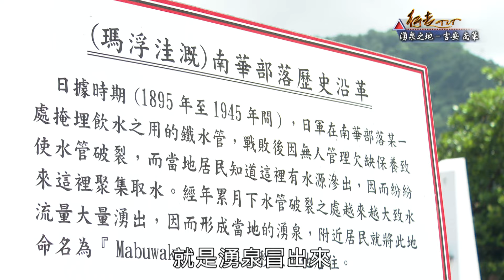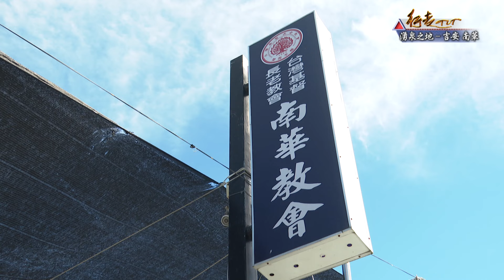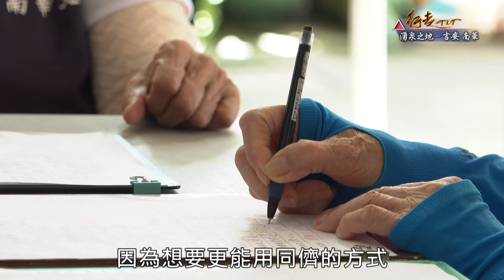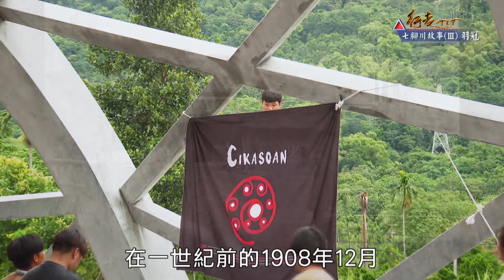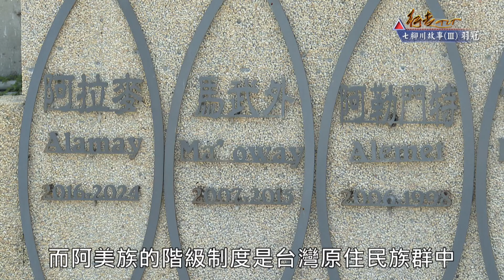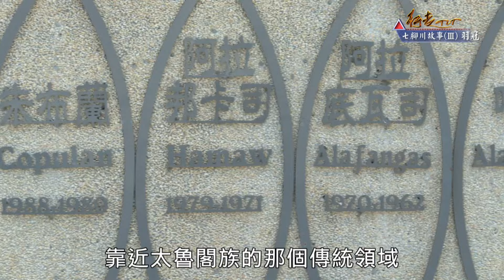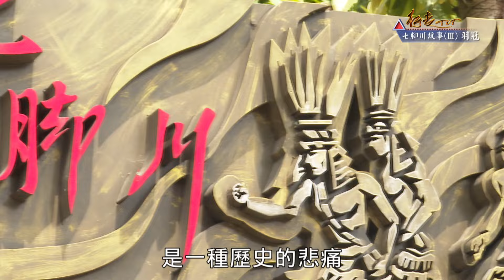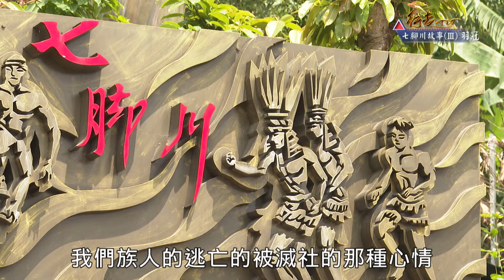湧泉之地 吉安 南華 | 行走TIT 第328集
花蓮縣吉安鄉位在奇萊平原上，西臨高山，東接太平洋，是花蓮重要的農業重鎮，其中的南華部落，在阿美族語的意思，是湧出來的泉水，顯示該地土壤肥沃，地下水資源豐富，在過去這裡原本屬於七腳川社的傳統領域，百年前，七腳川事件發生後，族人四散遷徙，隨著時間推移，一部分族人陸續返回此地，與其他部落的阿美族人，共同建立了現在的南華部落，這集就跟著我們的腳步，一起探訪南華部落的故事。

行走TIT播出時間:
【公視】 每週(日) 下午4點(首播)&早上7點30分(重播)